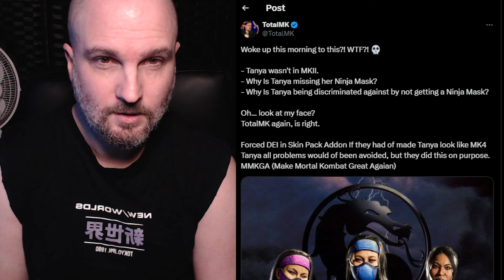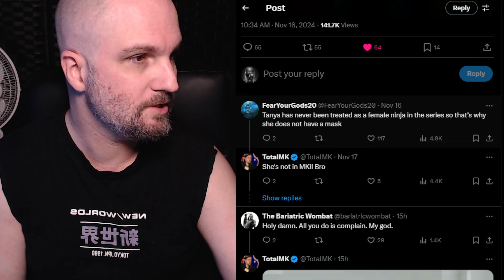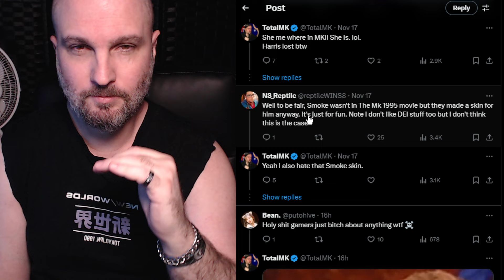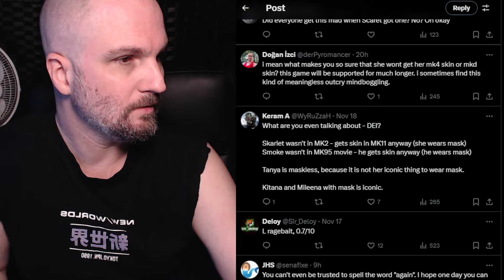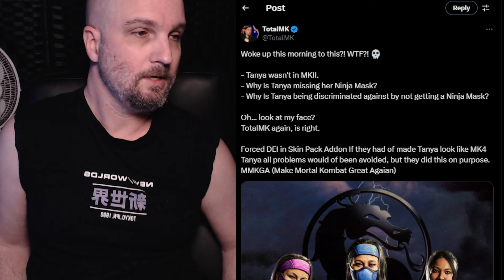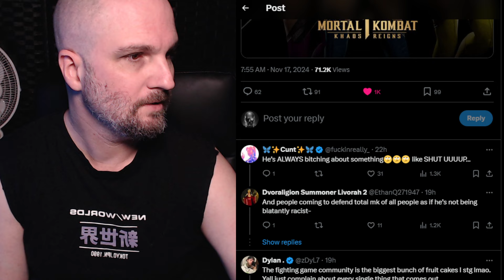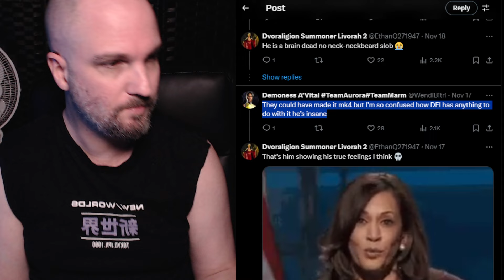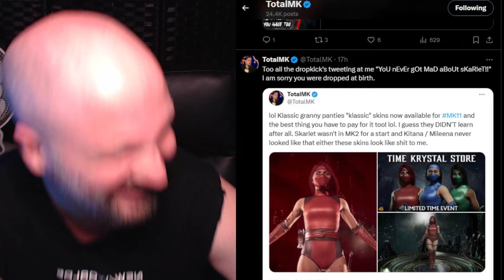Total MK - The Jesus Of Mortal Kombat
1 brain cell and its lonely